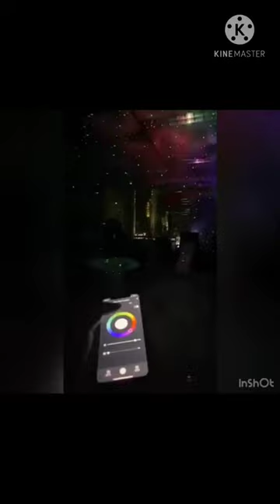7mdstore (1)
Iللطلب :
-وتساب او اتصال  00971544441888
-الوتساب : سكرين شوت لصوره و عطه اسمك و المكان و رقمك
---انستقرام : منشن المنتج ع الخاص و حط اسمك و المكان و رقمك
-الموقع : حط رقم المنتج فالبحث و اطلب
---الاتصال : عطه رقم المنتج او اسم المنتج